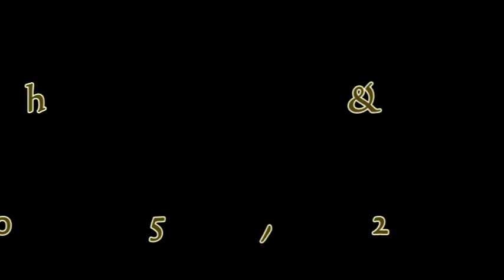crash and burn - march 5, 2017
Hui Wa'a Kaukahi crash and burn clinic clips.  just a sampling of what went on this morning. no music/sound just cliplets.  sorry if not all participants are recorded.